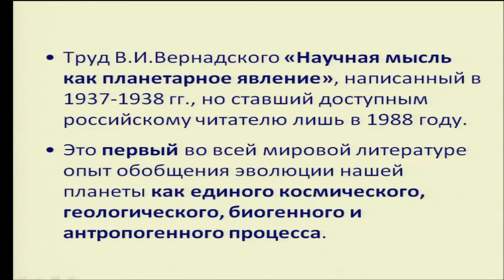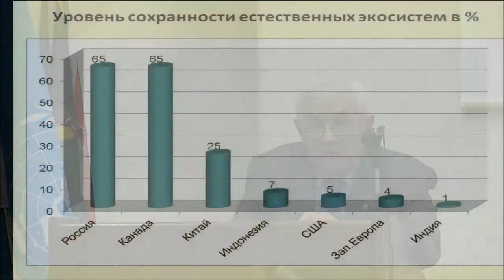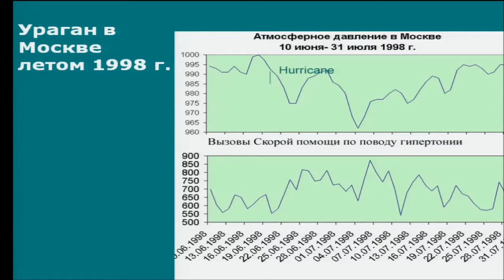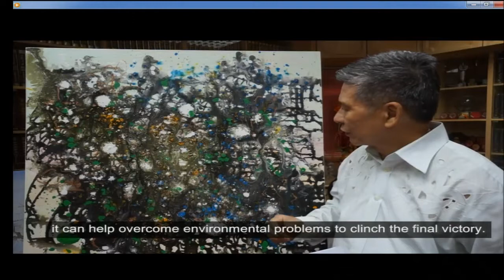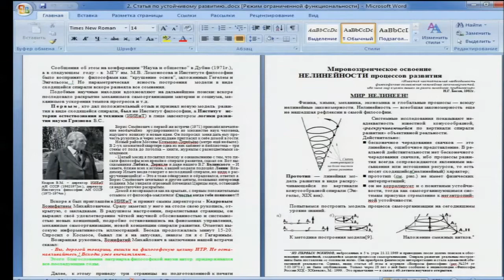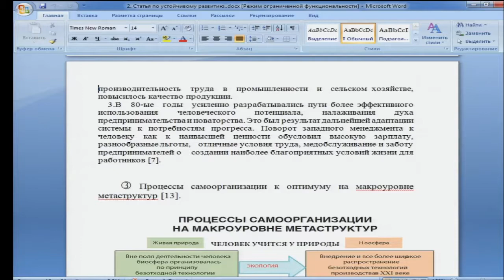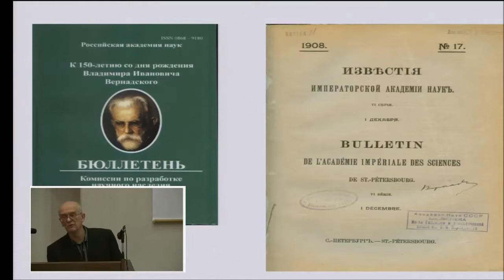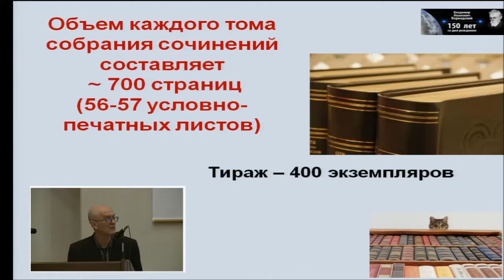IV Всемирный конгресс по глобальной цивилизации. Сессия 5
IV Всемирный конгресс по глобальной цивилизации. Москва, 3-5 декабря 2013 года. Сессия 5. Учение В.И.Вернадского о ноосфере - основа стратегии глобального устойчивого развития на базе партнерства цивилизаций